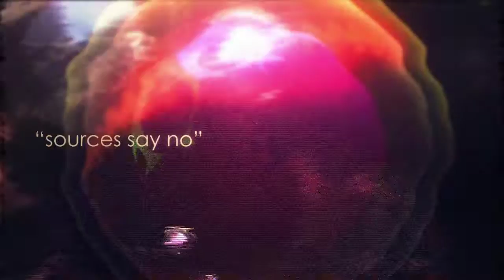Haiku by Leah Mueller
Haiku by Leah Mueller. A video exclusive from our October 2016 web issue.